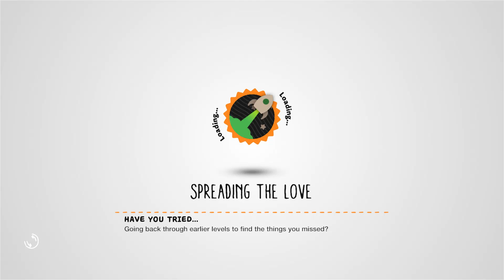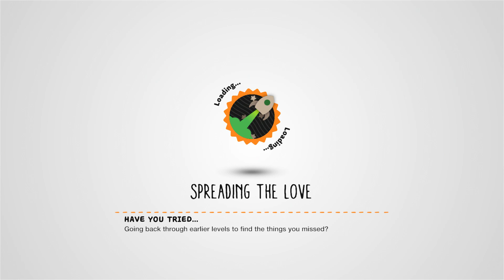Little Big Planet 3: Part 15 (4-Player)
Hey everyone and welcome back to Little Big Planet 3! Collecting the final marble to release Swoop!

In this episode:
Bunkum Lagoon - Masque Maker's Tower

Links